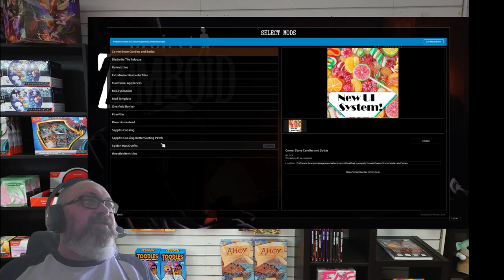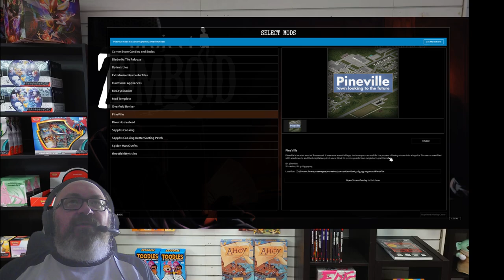Cozy springtime fun, gaming and chat